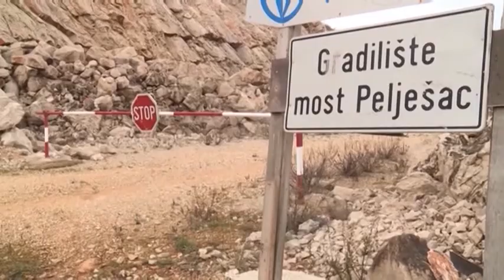Počinje gradnja Pelješkog mosta - 30.7.2018.